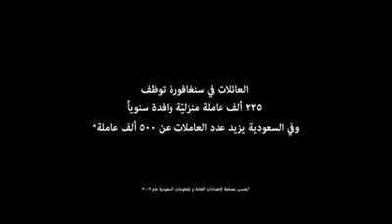تربية الأولاد مسئولية الأهل. تعالوا نقضي وقت اكثر مع اطفالنا.